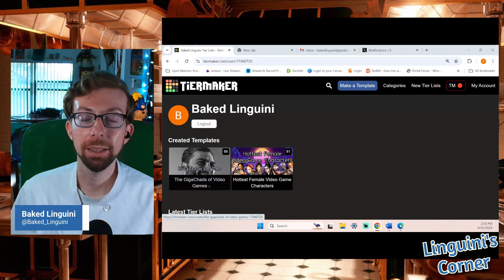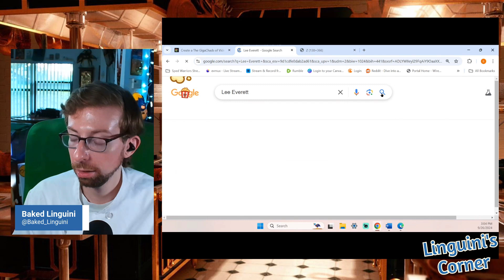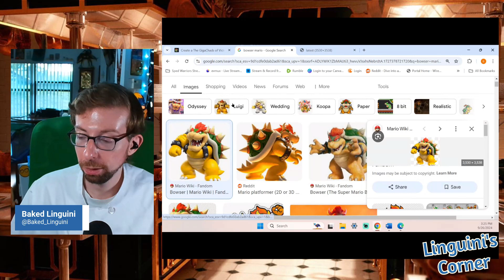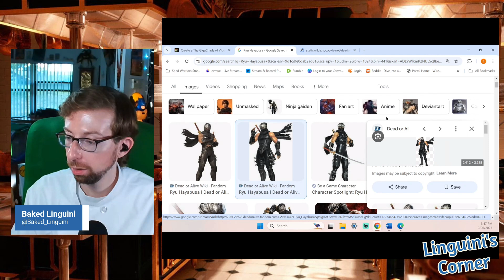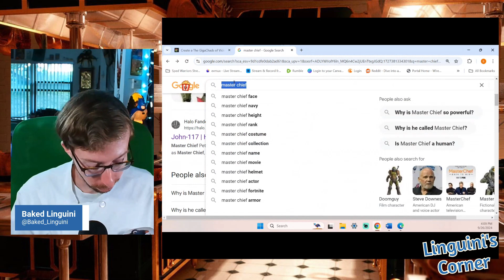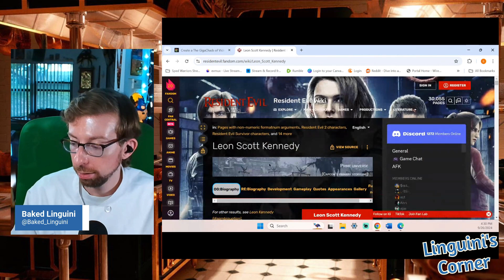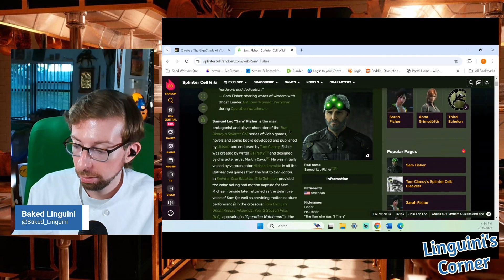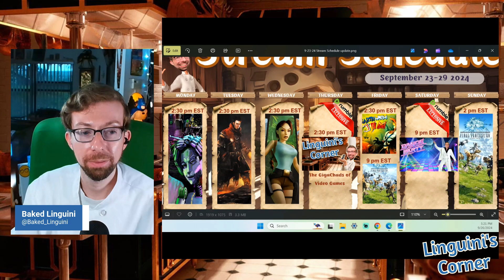Linguini's Corner - The GigaChads of Video Games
Edited podcast from my Rumble channel. Who are the alpha male video game characters? Let's look at some popular characters and decide where they rank as GigChads. The tier list is open to the public, so you can so your own ranking.